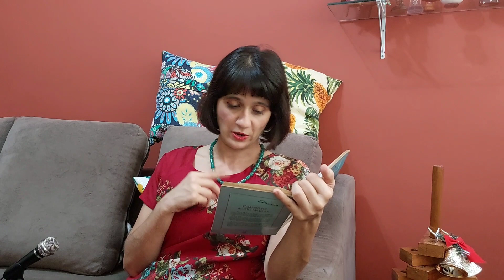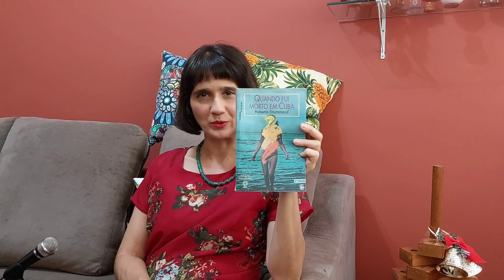"Carta ao Santo Papa", conto de Roberto Drummond, na voz de Marina Ruivo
O conto "Carta ao Santo Papa" é parte do livro QUANDO FUI MORTO EM CUBA, do escritor Roberto Drummond, cuja primeira edição é de 1983.
As fotografias que aparecem no vídeo do Hospício de Barbacena são de 1961, do fotógrafo Luiz Alfredo.
O quadro é "A dança", de Henri Matisse. A atriz é Ana Maria Pier Angeli.

Leitura: Marina Ruivo.
Edição do vídeo e imagens: Marina Ruivo.